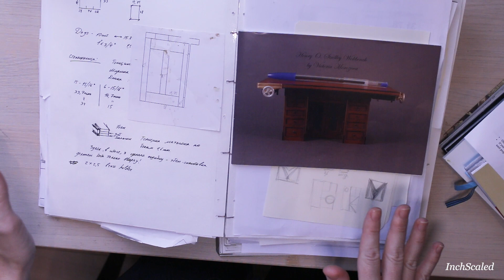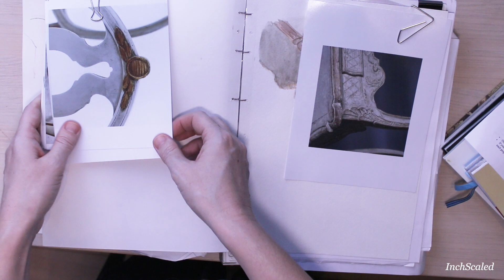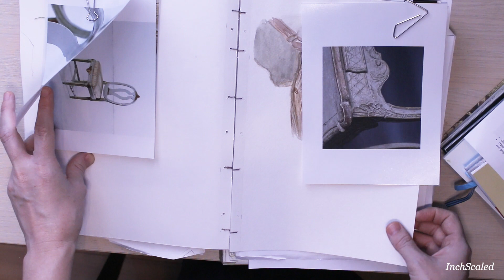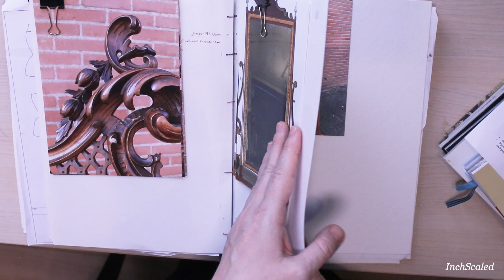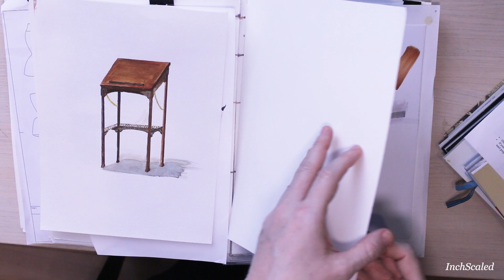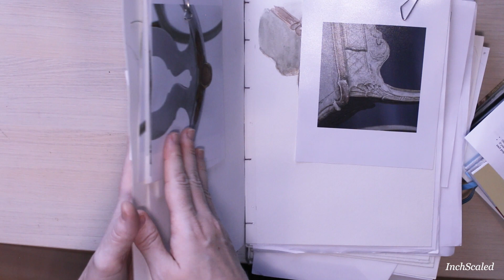Технический блокнот, систематизируем чертежи и заметки.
Немного о том, как я систематизирую свои чертежи, находки и эскизы для изготовления предметов в миниатюре.